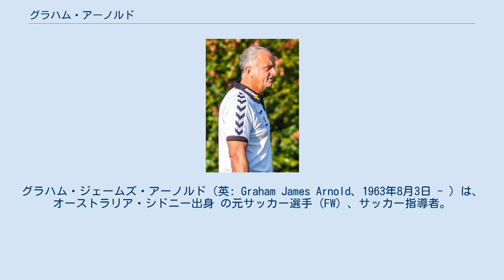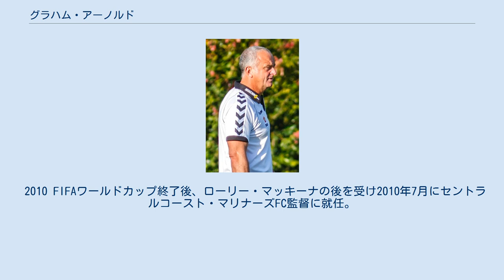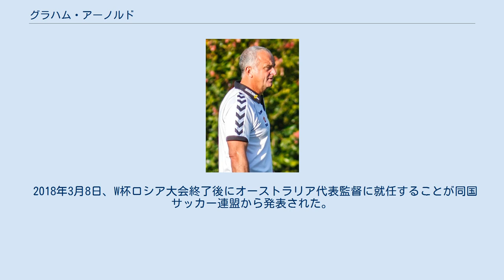グラハム・アーノルド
グラハム・ジェームズ・アーノルド（英: Graham James Arnold、1963年8月3日 - ）は、オーストラリア・シドニー出身 の元サッカー選手（FW）、サッカー指導者。
オーストラリアサッカー協会殿堂。
イギリス英語発音では「グレイ（ァ）ム・ジェイムズ・アーノルトゥ（[ˈɡreɪəm dʒeɪmz ˈɑːnəld]）」、アメリカ英語発音では「グラム・ジェイムズ・アーナル（トゥ）（[græm dʒeɪmz ˈɑrnəld]）」。
またはグレアムとも。
本表題の名前は、検証可能性の観点からJリーグ登録時の名前 を用いている。
 元オーストラリア代表FW。
国際Aマッチ56試合19得点、非公式試合やBマッチなどを含めると85試合33得点の成績を残し、オーストラリアサッカー史上において著名なストライカーの一人。
 1980年、ニューサウスウェールズ・プレミアリーグのカンタベリー・マリックビルでキャリアをスタート。
1982年よりオーストラリアン・ナショナルサッカーリーグ（NSL）のシドニー・クロアチア（現：シドニー・ユナイテッドFC）へ移籍し、1986年にNSL得点王、リーグ最優秀選手賞を受賞。
 1990年から1992年および1995年から1997年はオランダのエールディヴィジ、1992年から1995年はベルギーのジュピラーリーグでプレー。
エールディヴィジでは5年余りで58得点を決めている。
 1985年にオーストラリア代表として初出場。
最後の試合は1997年に行われた1998 FIFAワールドカップ・予選のAFC-OFCプレーオフのイラン代表戦の2戦目だった。
この試合でオーストラリアは2点をリードしながら同点に追いつかれたため、W杯出場権獲得は成らなかった（メルボルンの悲劇）。
 1997年からオーストラリア代表元監督のエディ・トムソンが監督を務めていたJリーグ・サンフレッチェ広島F.Cに入団。
選手として入団したが、若手の久保竜彦にFWとしての経験を伝える教育係でもあった。
1998年6月に契約満了する。
 退団後はNSL・ノーザン・スピリットFCでプレーイングマネージャー としてプレーし、2001年に引退。
 2000年、オーストラリア代表のアシスタントコーチに就任し、監督はフランク・ファリーナ、フース・ヒディンクと代わったが、アーノルドは常にアシスタントコーチとして代表に付き添った。
 2006年7月、オーストラリア代表の監督に就任。
アジアカップ2007はグループリーグAを2位の成績で決勝トーナメントへ進出。
なお、決勝トーナメントは1回戦で日本代表にPK戦で敗退。
 責任をとる形でA代表コーチ兼U-23代表監督に就任、北京オリンピック出場に導いた。
その後、ピム・ファーベークのもとオーストラリア代表のアシスタントコーチを務める。
 2010 FIFAワールドカップ終了後、ローリー・マッキーナの後を受け2010年7月にセントラルコースト・マリナーズFC監督に就任。
2011/12レギュラーシーズン、チームを優勝に導きリーグ最優秀監督賞を受賞。
2012/13シーズンはグランドファイナルに進出し優勝を飾った。
 2014年、Jリーグ・ベガルタ仙台の監督に就任。
オーストラリア国外のクラブチームを指揮するのはこれが初めてとなったが、リーグ戦6試合で2分け4敗、ナビスコカップを含めた公式戦8試合で3分け5敗と苦戦。
結局1勝も挙げられないまま、4月9日に退任。
クラブ側との協議の末、「解任」ではなく「双方合意の上での退任」という形が取られたため違約金は発生しなかった。
 2014年5月、オーストラリアに戻りシドニーFC監督に就任。
 2018年3月8日、W杯ロシア大会終了後にオーストラリア代表監督に就任することが同国サッカー連盟から発表された。
11年ぶりの代表監督復帰となる。